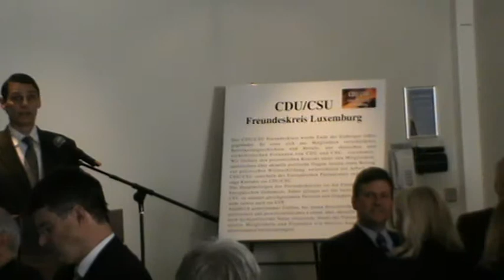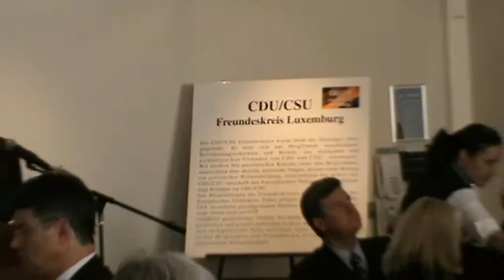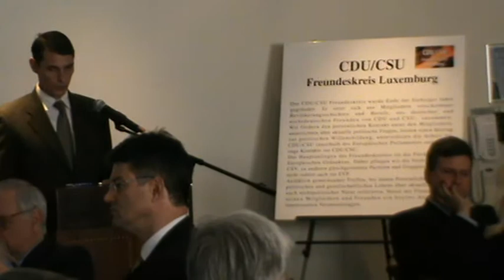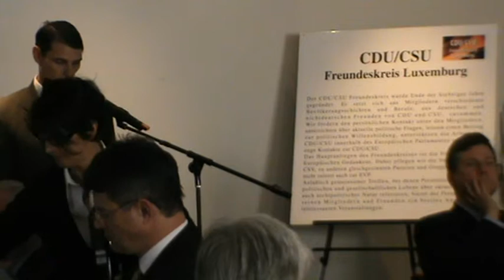CDU/CSU Freundeskreis Luxemburg feiert 30jähriges Bestehen - Rede Dr. jus. Stefan Gehrold KAS Brüssel / Video: Romain REINARD